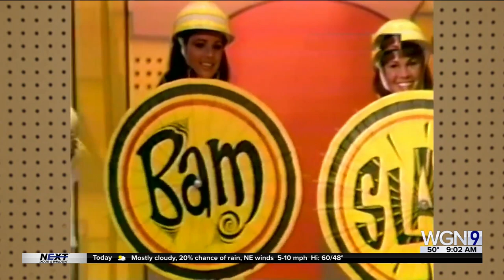9 @ 9: Black holes are the 'toddlers' of the galaxy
Black holes are the toddlers of this galaxy. Check out the full 9 @ 9 to see why.